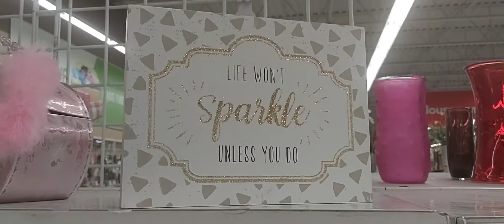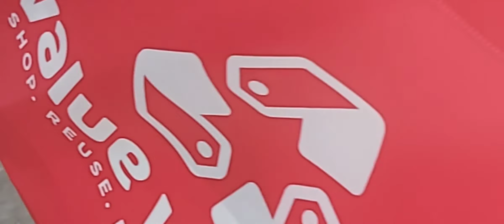THRIFT WITH ME | black friday edition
thrift with me on black Friday!